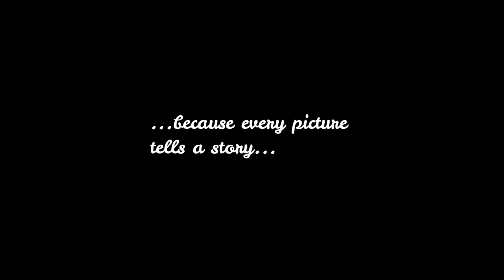Khao Chong Krajok: Prachuap Khiri Khan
Visited the Monkey Temple and the Seaside Night Market
Credits:
Video: Carlo Marmolejo